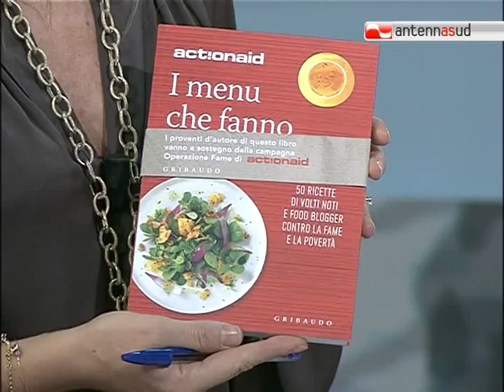PUNTO.13 TALK - CULTURA E SPETTACOLO